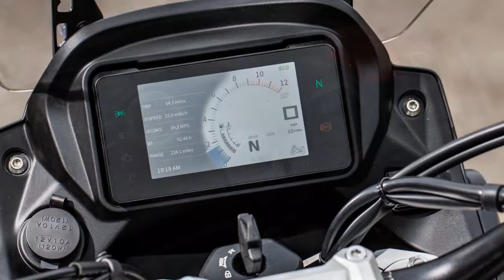2024 Kove 510X Review, Affordable Adventure Meets Rev Happy Performance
2024 Kove 510X Review, Affordable Adventure Meets Rev Happy Performance

1. We use trusted media sources in loading news and narrative content that we provide, in order to maintain accuracy and facts. We also include sources as references. please visit the sites we provide for more in-depth information related to the information or discussion we raise.

2. The material we use in making this video, is free and non-copyrighted content, or Creative Commons content, with fair use of content. If there is a problem or material that we use in the video in this channel, or there is a discussion about future business.

Thanks,